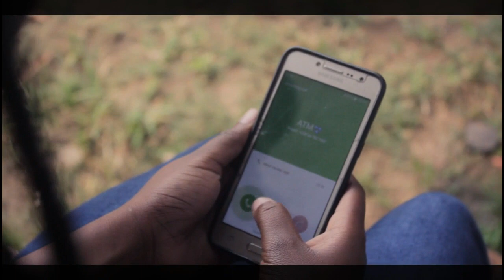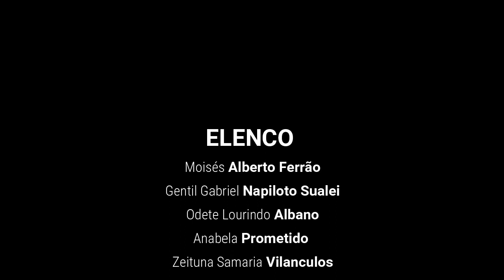AUTO-ASSASSINATO (SUICÍDIO) (Baseado nos Poemas de Assane Ramadane e RA Luís)